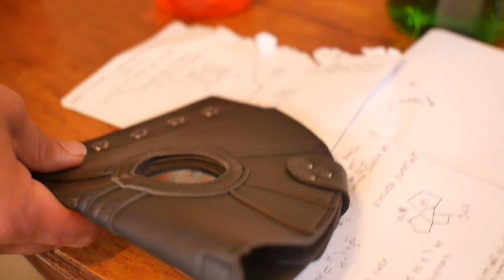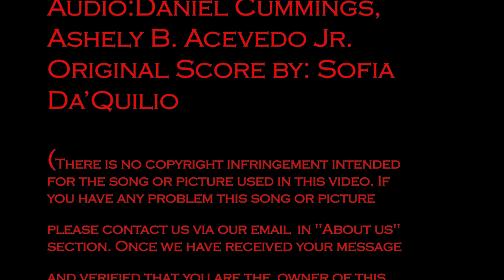The Black Rose - A Film By Eric Miller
2020 Young Filmmakers Festival Entry